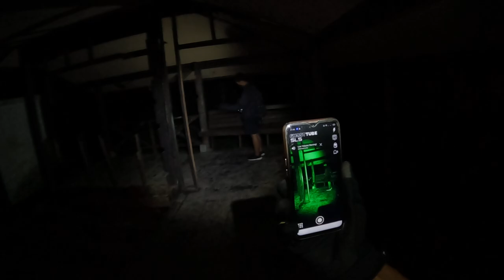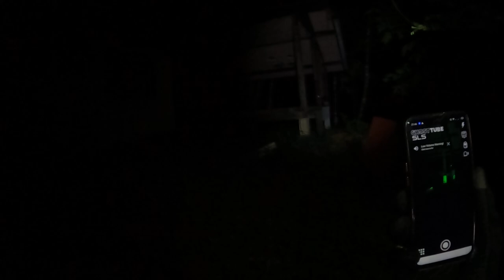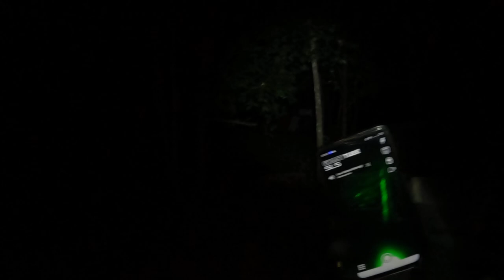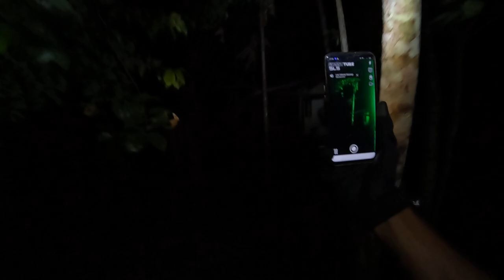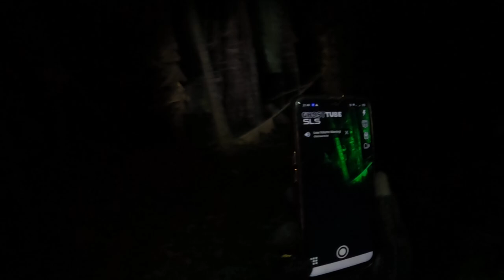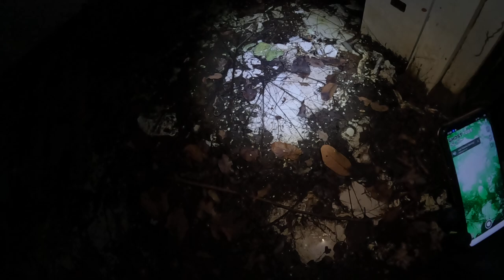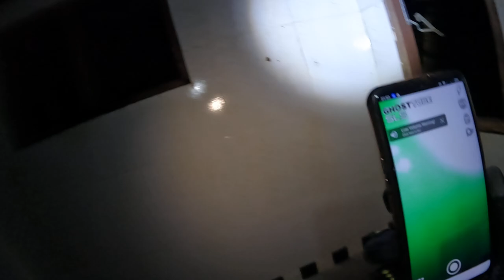(ไม่กระตุกให้เสียอารมณ์) บันทึกไลฟ์สด น้ำตกลาดวานรกลางคืน ตอนที่ 2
พร้อมเพย์ 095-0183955 แวววิมล แอดปูเป้ครับ